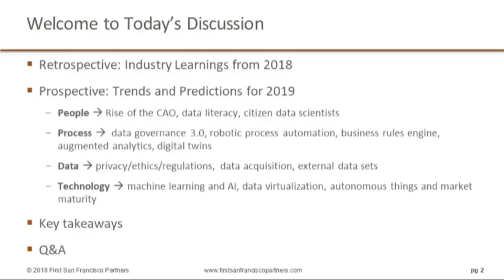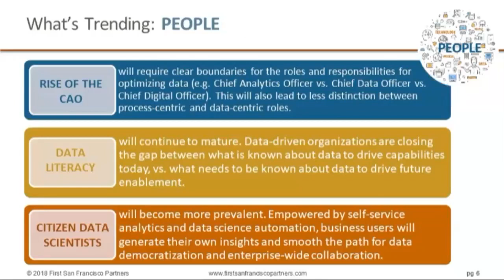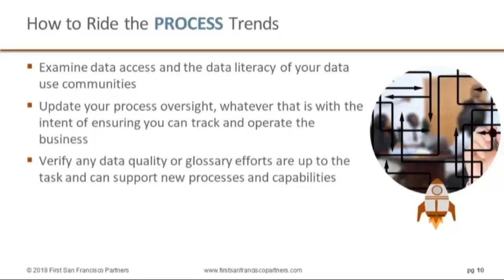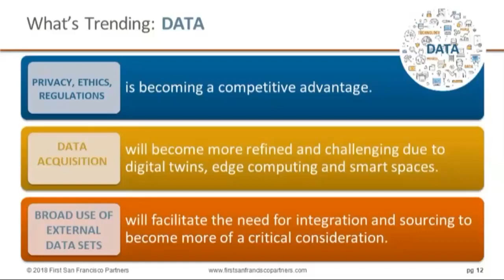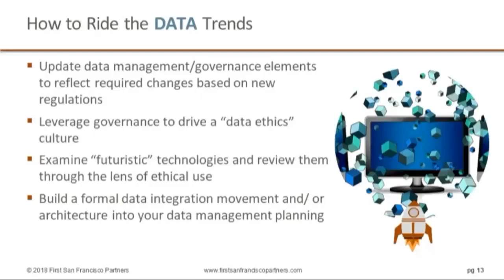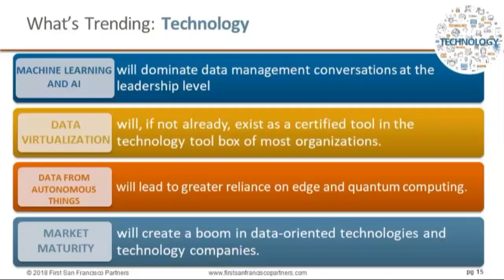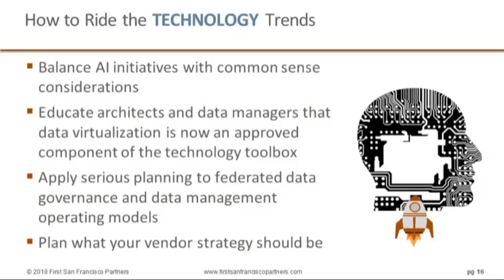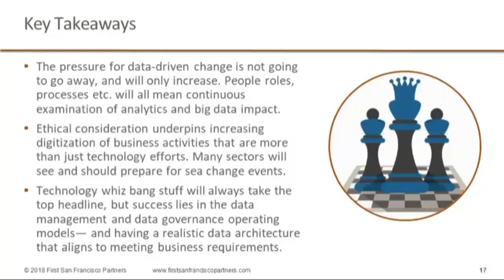DI&A Webinar: Trends and Predictions for 2019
John Ladley and Kelle O'Neal reflect back on 2018 and suggest how it may inform new opportunities and challenges for Data Analytics in 2019. View more DATAVERSITY webinars